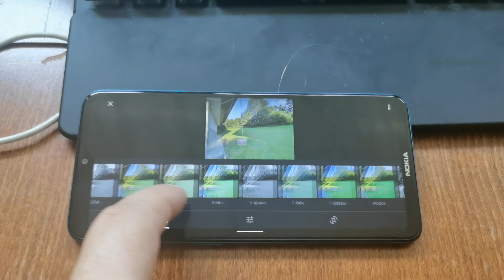Nokia 5.3 - Presenetljivo veliko telefona za zahtevan denar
Zanimiv, cenovno dostopen telefon, ki v sebi skriva več, kot bi od njega zaradi cene pričakovali. Odlikuje ga soliden procesor, zaslon, glavna zadnja kamera in odlično tipalo prstnega odtisa, mlačni občutek pa sta pustili širokokotna in bližinska kamera.